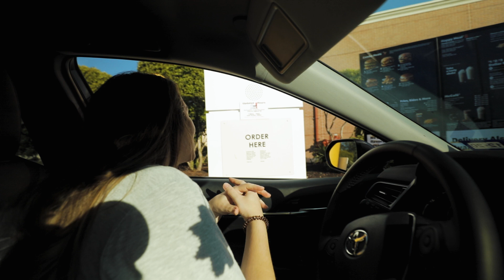3 Reasons Why We Had a DESTINATION WEDDING in HAWAII.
Happy Friday friends! While headed to the park to feed some turtles, I decided to make a video about why me and my wife had a destination wedding in Hawaii, instead of the traditional route! Enjoy!

2020 Gear for Photography, Filmmaking, & Vlogs:
MY CAMERA
FAVORITE PRIME LENS
FAVORITE ZOOM LENS
MY OFFICE STUDIO LENS
PORTRAIT LENS
MY VLOGGING LENS
DRONE I STILL USE
UNDERWATER SHOTS
ON CAMERA MONITOR
OFFICE STUDIO LIGHT
FLASH I USE FOR WEDDINGS
HOW I RECORD AUDIO AT WEDDINGS
OCF SYSTEM I USE
ND FILTER
DRONE ND FILTERS
OFFICE STUDIO MIC
SMALLER VLOGGING MIC
BENDY TRIPOD
SD CARDS I USE
CURRENT FAVORITE GIMBAL
FOLDABLE SMARTPHONE GIMBAL
WIDE ANGLE LENS FOR YOUR PHONE
MY CAMERA BAG
CAMERA STRAP
BEAST COMPUTER
ULTRAWIDE MONITOR
HOW I BACKUP STUFF

MY LIGHTROOM PRESETS!